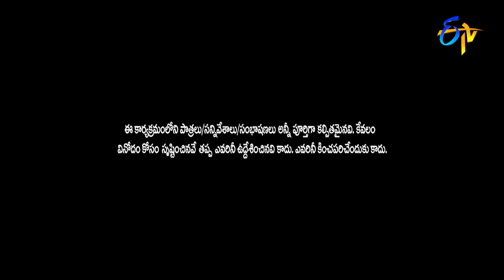Best of Jabardasth | 28th July 2022 | Full Episode | Hyper Aadi, Anasuya | ETV Telugu